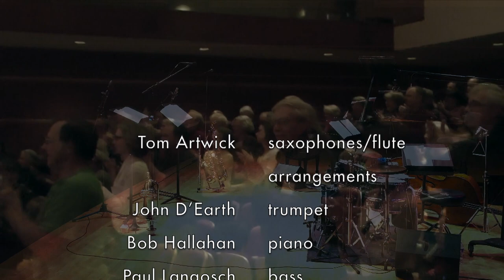Tom Artwick and Friends at SonoKlect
JAZZ SCENES Music From the Movies
Tom Artwick and Friends
2 March 2013

Tom Artwick – sax/flute, arrangements
John D’Earth – trumpet
Bob Hallahan – piano
Paul Langosch – bass
Robert Jospé – drums

Pure Imagination from Willy Wonka & The Chocolate Factory (0:00)

Alfie from Alfie (7:16)

Alfie’s Theme from Alfie (14:59)

I Wish I Knew from Diamond Horseshoe (20:03)

The Odd Couple from The Odd Couple (24:45)

Charade from Charade (31:32)

Chanson des Jumelles from Les Demoiselles de Rochefort (36:52)

Chanson de Maxence from Les Demoiselles de Rochefort (40:28)

Happy Feet from Walk Don’t Run (47:31)

In the Heat of the Night from In the Heat of the Night (52:38)

The Pink Panther Theme from The Pink Panther (58:20)

Samba de Orfeu from Orfeu Negro (1:03:30)